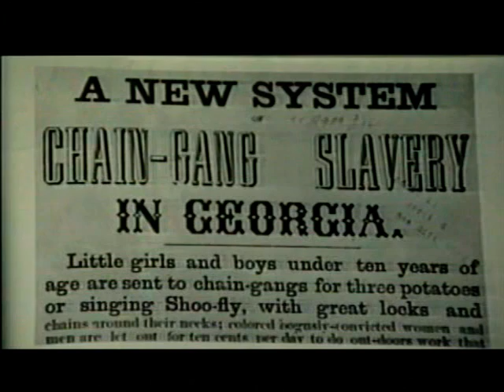SON HOUSE - Levee Camp Blues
Eddie James "Son" House, Jr. (March 21, 1902 - October 19, 1988) was an American blues singer and guitarist. House pioneered an innovative style featuring strong, repetitive rhythms, often played with the aid of slide guitar, and his singing often incorporated elements of southern gospel and spiritual music.

House was an important influence on Muddy Waters and also on Robert Johnson. A seminal Delta blues figure, he remains influential today, with his music being covered by blues-rock groups such as The White Stripes.